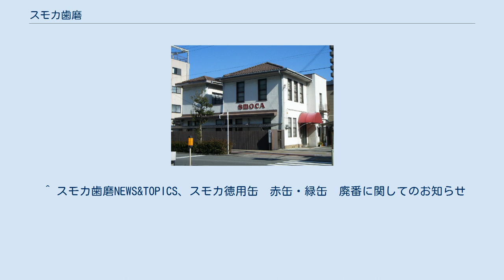スモカ歯磨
スモカ歯磨株式会社（スモカはみがき）は、大阪府大阪市西淀川区御幣島に本社を置く、歯磨剤・歯ブラシなどのオーラルケア用品を中心にトイレタリー用品を製造販売している企業である。
創業から令和元年まで販売され続けていたタバコのヤニ取り歯磨「スモカ歯磨」の販売元で、戦前に同製品の広告文案を手掛け『広告の鬼才』と謳われた片岡敏郎による広告でその名を知る者も多い。
 同社の主力製品「スモカ歯磨」は、1925年（大正14年）、壽屋（現・サントリースピリッツ）から発売された。
この時代は紙袋入りの粉歯磨が主流だったため、潤製丸缶入り高級歯磨粉として注目を集める。
キャッチフレーズは「タバコのみの歯磨スモカ」で、当時の日刊紙に毎日のように掲載された片岡敏郎の手による小スペースでの広告が話題を集め、爆発的な売り上げを記録する。
 その後、壽屋はウイスキーを経営の主軸に据えようと試行錯誤を極めた結果、経営難に陥った。
このため壽屋は1932年（昭和7年）に、止む無くスモカ歯磨の製造販売権を藤野勝太郎に譲渡し、藤野が経営の舵を取る形で、正式に株式会社 寿毛加社を創立する。
これに伴い、片岡も壽屋から寿毛加社に移籍するが、その後も片岡による広告は大いに評判を呼び、スモカ歯磨もさらに売り上げを延ばす。
当時の販売網は、タバコ屋を中心とするものであった。
 しかし1940年（昭和15年）には、日増しに強くなる戦時体制の色合いに難を示した片岡が、日刊紙に廃業広告を掲載すると共に、広告文案から一切手を引き、寿毛加社を退社した（この5年後、片岡は病没する）。
その後は終戦直後の経営難を乗り切るも、主要製品である歯磨粉をタバコ用から一般用へ移しつつ、1986年（昭和61年）から海外の各国企業との提携、ならびに国内各メーカーのOEM生産を請け負いながら、今日に至っている。
 前述のようにOEM生産が始まっても、スモカ歯磨が同社を代表する製品であることには変わりがなかった。
しかし2019年（令和元年）7月30日、同社ホームーページにて「歯磨スモカ赤缶」および「歯磨スモカ緑缶」（葉緑素配合）の2つの歯磨粉の製造・販売の終了が告知され、同製品は90年以上の歴史に幕を下ろした。
 ^ 社名を寿毛加社としたのは商品のブランドが行き渡っていた事もあるが、片岡の「壽屋に毛の生えたようなもの」の提案もあったと言われている。
 ^ 当時のスモカ歯磨の新聞広告は、後にマドラ出版より「片岡敏郎スモカ広告全集」として出版された。
 ^ スモカ歯磨NEWS&TOPICS、スモカ徳用缶　赤缶・緑缶　廃番に関してのお知らせ